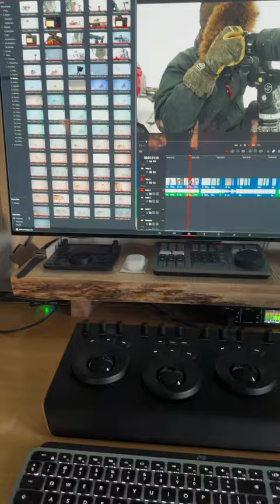Watch the Livestream @nature-live